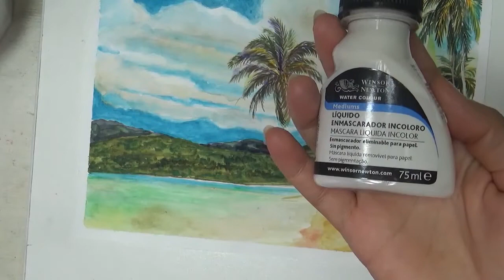Como 🎨 Pintar con Acuarela 🌴 Playa del Mar Caribe 👉TUTORIAL Paso a Paso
👉 Tutorial paso a paso de como Pintar con Acuarela, una 🌴 Playa con sus palmeras.

AQUÍ VIDEO RECOMENDADO Como Pintar Ciudad con ACUARELA y TINTA CHINA 👉 TÉCNICAS MIXTAS

💲 Acceso indefinido.